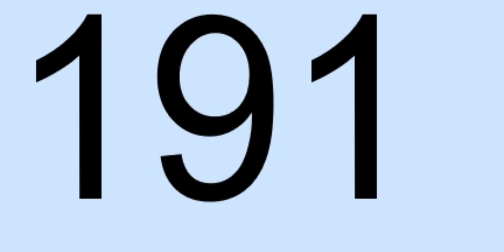Oh My God!!!!!!!!!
Im Almost There!